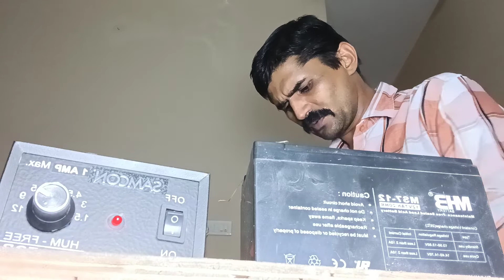dead battery 🔋 remu 12 v battery remu and destal water 💧 and 🔋 charger kar sakthe gar par saving